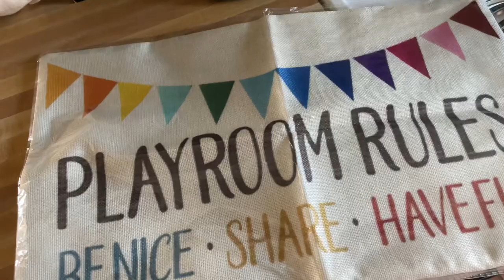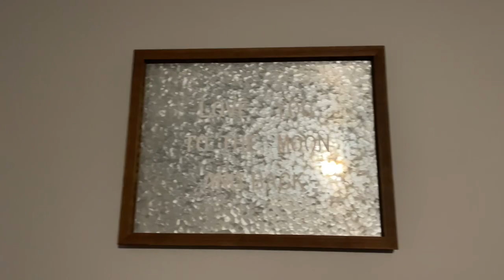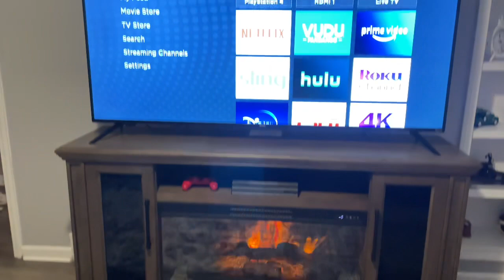DAY IN THE LIFE… LIVING ROOM MAKEOVER!💛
My names Chelsea(24) & I’m married to Chris(27), we have 4 kids together! Kinsley(7),Jaycee(4),Lillian(2), & Tyler(7 months)!!!
On our channel you’ll find day in the life videos like this,grocery hauls,cleaning, cooking & much more!!!